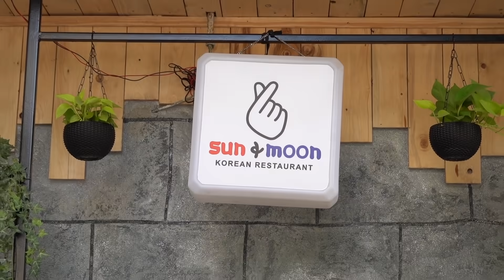Living on KOREAN FOOD for 24 HOURS Challenge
Living on Korean Food for 24 hours challenge ! Yes Living on rs 100 for 24 hours challenge was fun so I did a new food challenge where I survived the entire eating challenge by eating korean food.
Check out contest details -

This video is part of a campaign by Korea Tourism Organisation.

My Previous Food Challenge Video :-

I only ate Favourite Food for 24 hours challenge -

I only ate Red Food for 24 hours challenge -

I only ate Potatoes for 24 hours challenge -

I only ate Noodles for 24 hours challenge -

I only ate Paneer for 24 hours challenge -

I only ate Dosa for 24 hours challenge -

I only ate Momos for 24 hours challenge -

I only ate KFC for 24 hours challenge -

I only ate Buffet for 24 hours challenge -

I only ate Pizza Hut for 24 hours challenge -

I only ate Mcdonalds for 24 hours challenge -

I only ate Subway for 24 hours challenge -

I only ate Burger King for 24 hours challenge -

I only ate Dominos for 24 hours challenge -

I only ate Pizza for 24 hours challenge -

I only ate Maggi for 24 hours challenge -

I only ate Chocolate for 24 hours challenge -

I only ate Golgappa for 24 hours challenge -

Pani Puri Challenge | Street Food Challenge -

Domino's Pizza Challenge | Food Challenge -

Spicy Noodles Challenge | Spicy Food Challenge -

24 Hours Mumbai Street Food Challenge -

My previous Indian Street Food Videos :-

Mumbai :-

Mumbai Street Food | Indian Street Food -

Mumbai Street Food | Best Indian Street Food -

Mumbai Street Food | Chowpatty

Delhi :-

Delhi Street Food | Indian Street Food -

Delhi Street Food | Best Indian Street Food -

Kolkata :-

Kolkata Street Food | Indian Street Food -

Kolkata Street Food | Best Street Food -

Chennai :-

Chennai Street Food | Indian Street Food -

Chennai Street Food | Chowpatty -